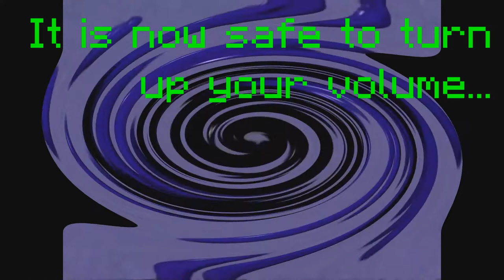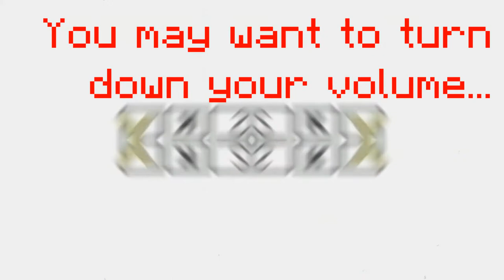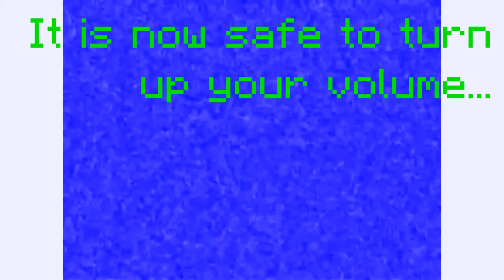Archive - Dancin' A Csupo Effects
-- Archive details --
Original upload date: October 17, 2020
View count: 2,940 views
Like-Dislike ratio: 5-2

-- Original description --
Effect List:
1. Normal
2. Luig Group
3. I Killed X
4. Angry
5. SwirlyVibrato
6. G-Major 4
7. CoNfUsIoN
8. CoNfUsIoN + G-Major 4
9. Conga Busher
10. X is Going Weirdness Every
11. X is High
12. G-Major 2
13. G-Major
14. X is Sick
15. Chorded
16. X Caught the C0r0nav1ru5
17. Y-Trick
18. K-Major 500
19. Group
20. For Drums
21. Helium
22. Clearer
23. I Spoiled X
24. Divided Effect